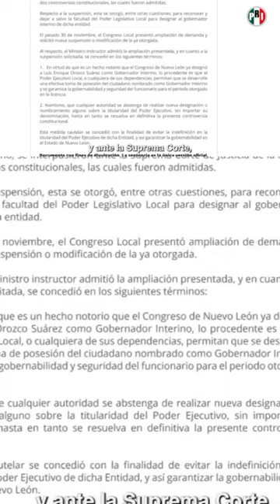alitomoreno : “Nadie te descarriló, tu te bajaste solo por inexperto, por ambicioso y mentiroso”